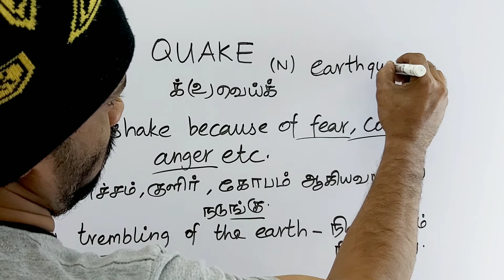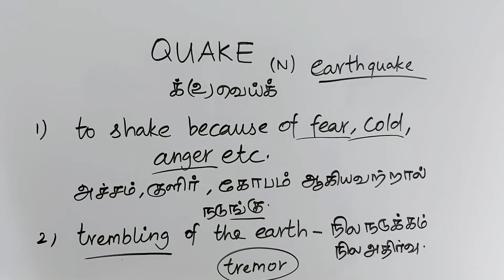QUAKE tamil meaning/sasikumar